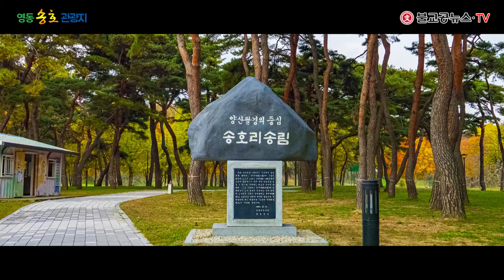영동의 명물 - 송호금강 물빛다리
영동군 양산면 송호관광지에 새롭게 들어선
송호금강 물빛다리